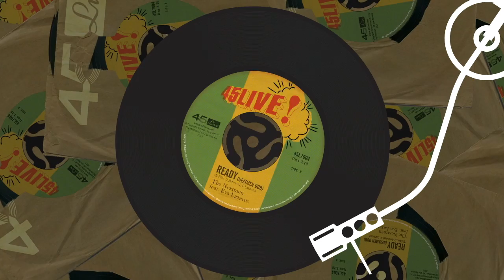The Nextmen feat. Eva Lazarus 'Ready - Nextmen Dub' (45 Live Records)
Deadly styles we’ve got many, deadly vibes we’ve got plenty…

45 Live is proud to welcome the new record ‘Ready’, a masterclass to mash up yer dance from club dub doyens The Nextmen, featuring badass Bristol babe Eva Lazarus (Mungo’s HiFi/Gentlemen’s Dub Club), the goddess with the golden pipes.

‘Ready’ is a sweet slice of dancehall that feels tightly sprung, with songbird Eva Lazarus rolling on the rhythms’ rise from sweaty and soulful to saucy, priapic pop.  You will want to wiggle. This joint feels infectious.

Much loved music makers The Nextmen have been busy twiddling knobs and working wires purely for people’s pleasure over two decades deep, having worked with everyone from Public Enemy, Wilkinson, The Pharcyde, Ms Dynamite, Groove Armada, Plan B, Chali 2na, Tippa Irie, Cutty Ranks and a million more.

Good. Grooves.

Crate diggers quickly quickly, make it snappy to make Daddy happy, this limited edition 45 release essential.

Pressed loud on 45.

‘Ready’. The whole room knows it’s on…